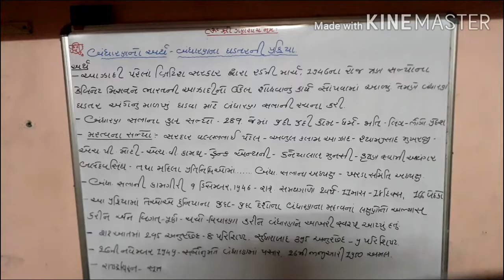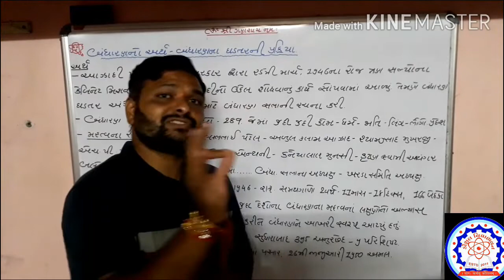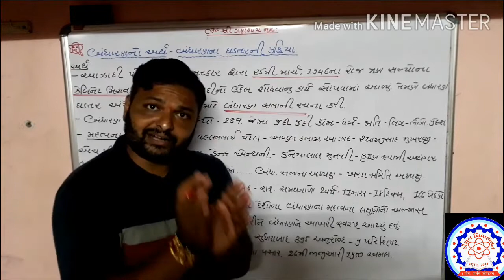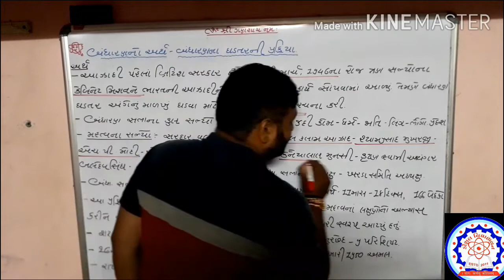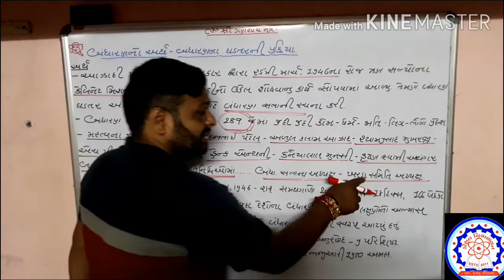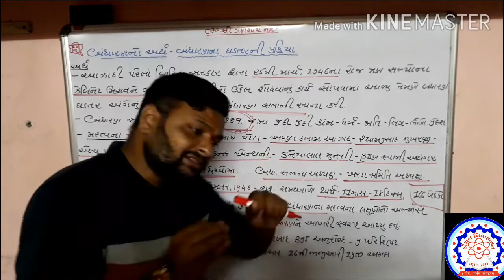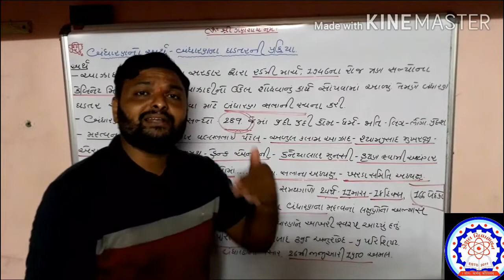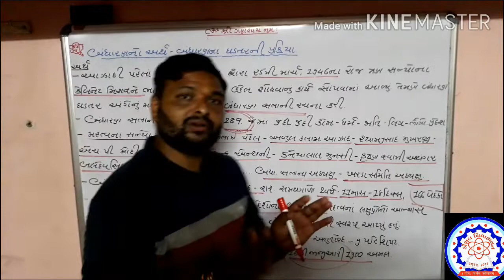4 August 2020(1)